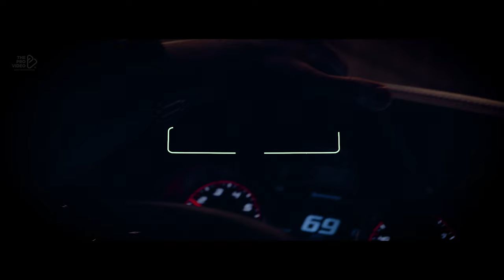Payin' Top Dolla - Confession | Cars Showtime 4K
The Pro Video, Inc  is a Professional Video Company Based in the Los Angeles
 The Pro Video i own all this Video content!